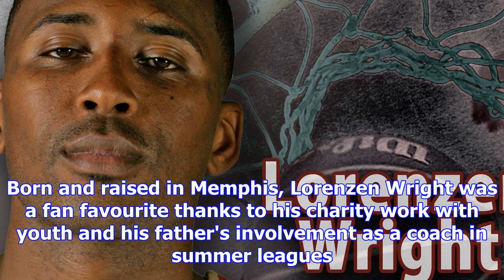Ex-wife of lorenzen wright charged with murder in 2010 death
MEMPHIS, Tenn. -- The ex-wife of former NBA player Lorenzen Wright has been charged in his slaying, ...